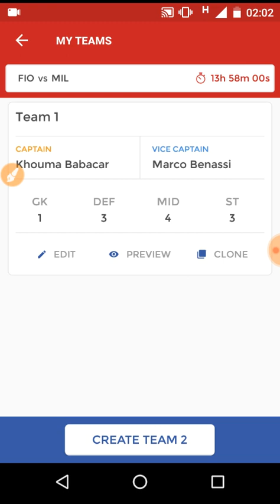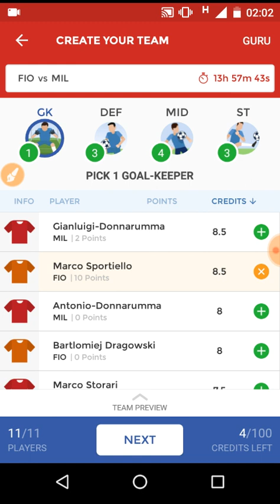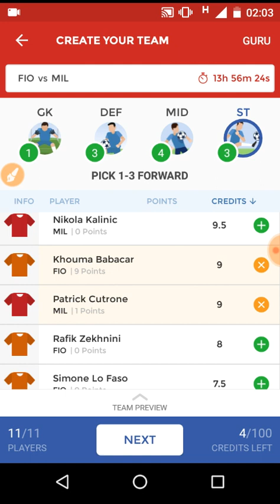FIO vs MIL DREAM 11 TEAM | Fiorentina vs MILAN | PREDICTION